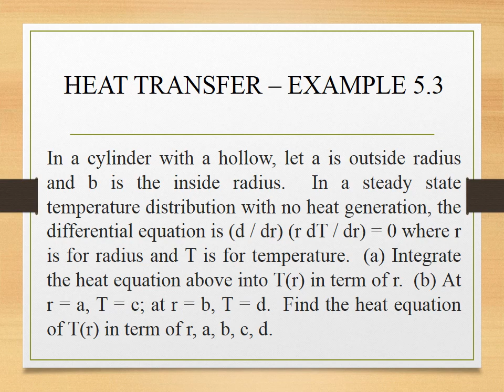Chemical Engineering Course Design - Chapter 5 : Heat Transfer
Australian Department of Social Services Volunteer Grant 2013.